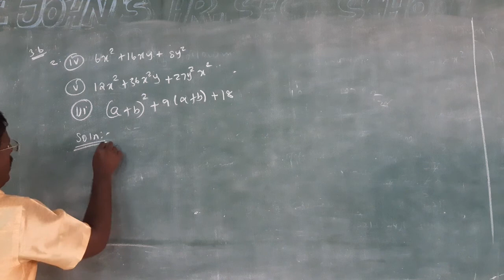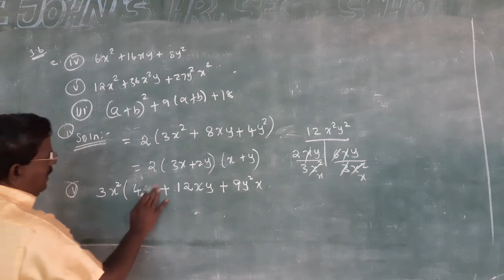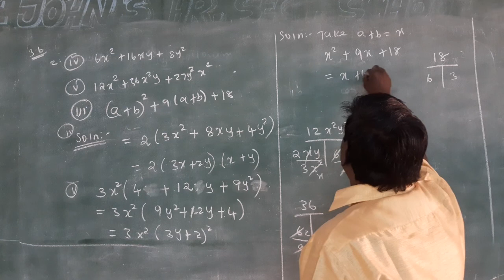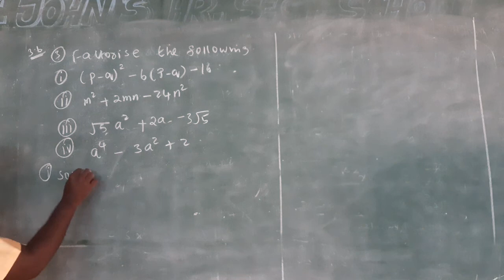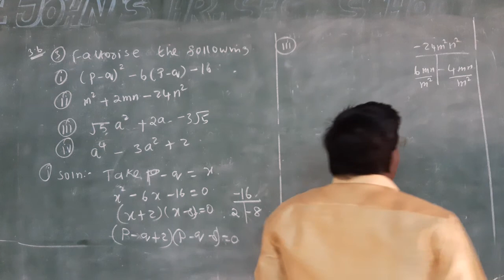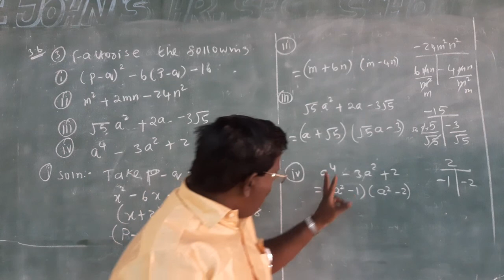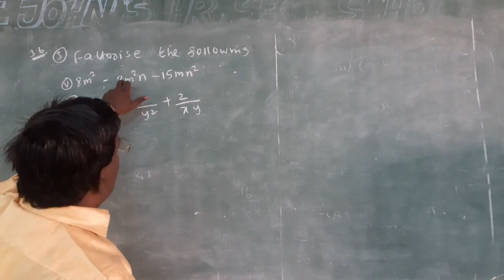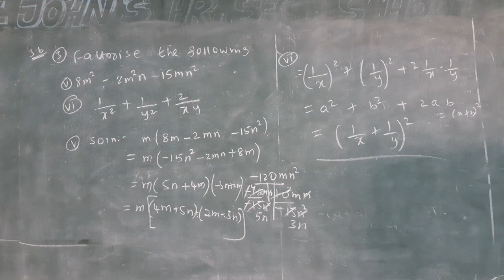IX Maths EM Online Class 01-02-2021